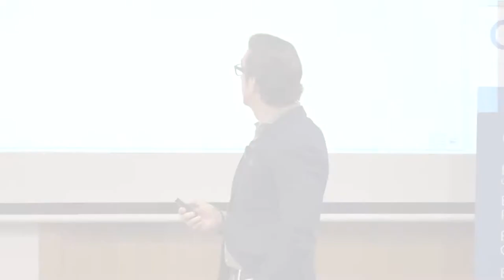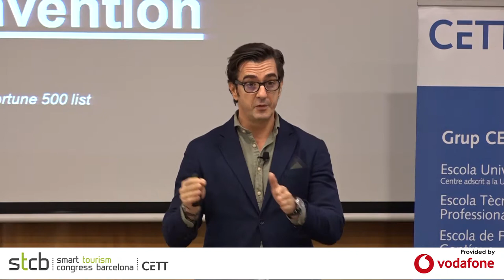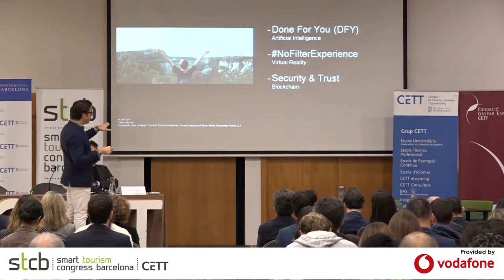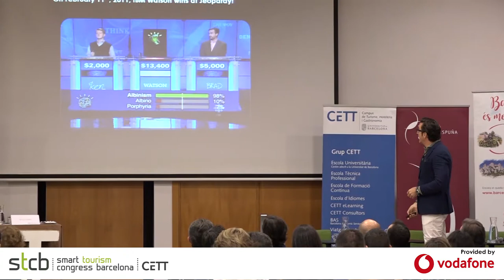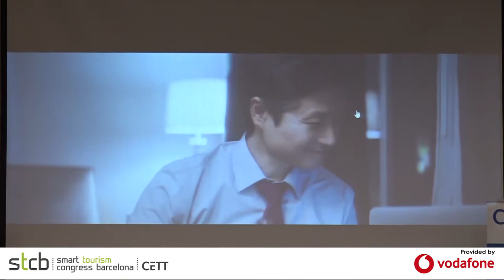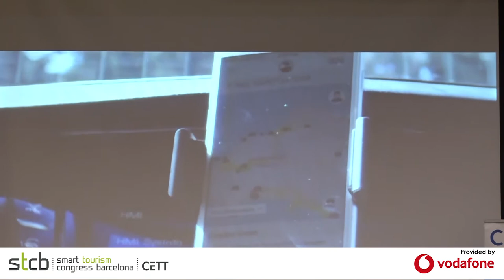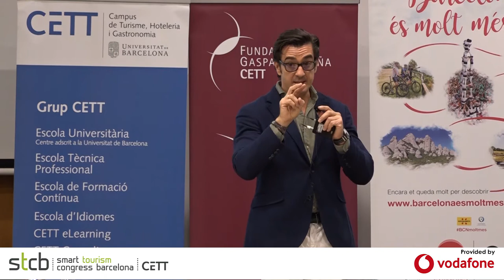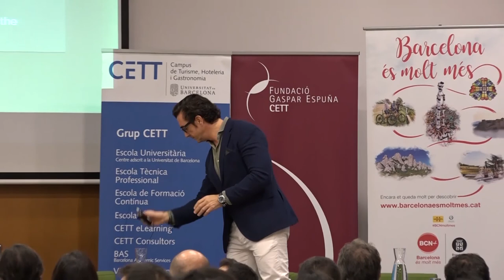II STCB 2018 | 'New Technologies and Tourism. Are you ready to surf?'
II SMART TOURISM CONGRESS 18 – 'New Technologies and Tourism. Are you ready to surf?'

César Romera - Director Business Development, IBM